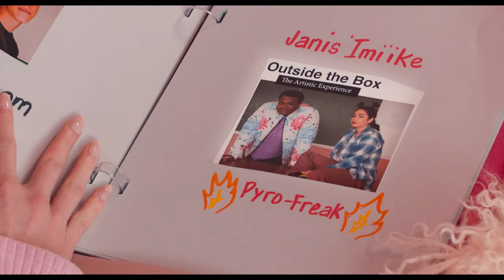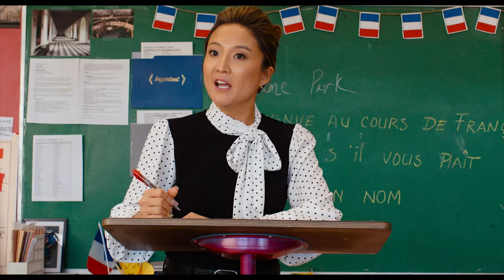Mean Girls - Official Trailer (2024 Movie) Angourie Rice, Tina Fey, Reneé Rapp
From the comedic mind of Tina Fey comes a new twist on the modern classic, MEAN GIRLS. New student Cady Heron (Angourie Rice) is welcomed into the top of the social food chain by the elite group of popular girls called “The Plastics,” ruled by the conniving queen bee Regina George (Reneé Rapp) and her minions Gretchen (Bebe Wood) and Karen (Avantika). However, when Cady makes the major misstep of falling for Regina’s ex-boyfriend Aaron Samuels (Christopher Briney), she finds herself prey in Regina’s crosshairs. As Cady sets to take down the group’s apex predator with the help of her outcast friends Janis (Auli’i Cravalho) and Damian (Jaquel Spivey), she must learn how to stay true to herself while navigating the most cutthroat jungle of all: high school.